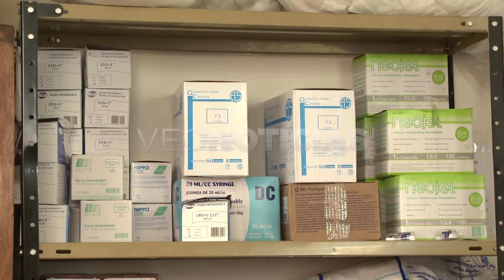Elena Grimado - Secretaria adjunta ATE en Sies 107